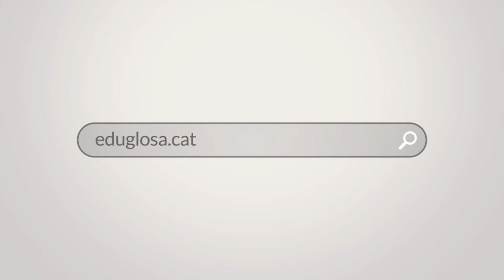Jota - Descripció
Des d'Eduglosa, el Pla Educatiu de l'Associació de foment del glosat, Cor de Carxofa, us presentem una sèrie de vídeos i explicacions per difonre les tonades d'improvisació dels PPCC.

Salut i glosa!

LA JOTA
La jota a les terres de l’Ebre és com la sardana a Catalunya. És la seva dansa, música i cançó improvisada. Les Terres de l’Ebre engloben les comarques de la Terra Alta, la Ribera d’Ebre, El Baix Ebre i el Montsia. També hi ha jotes al Maestrat i el Matarranya.

Les jotes eren utilitzades durant el sXIX i XX en rondes festives que s’acostumaven a fer en les celebracions festives o familiars: romeries, casaments, batejos, festes de quintos, tavernes, cafès, amb la programació de cinema, etc.

La feina de cantador va teniu una important funció social. Arrossegaven molta gent de festa tota la nit, generaven opinió i arribaven a arranjar litigis de tota mena.